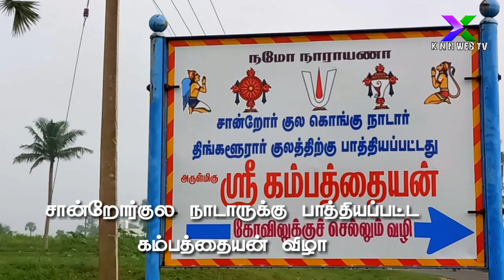சான்றோர்குல நாடாருக்கு பாத்தியப்பட்ட கம்பத்தையன் திருவிழா